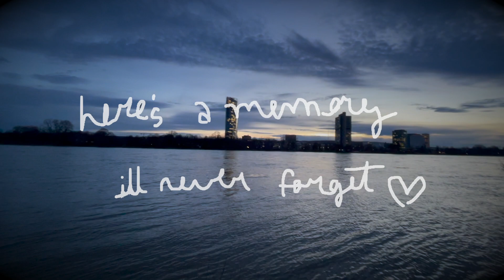harness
context: drew and i meet in fourth grade, but they moved to the other side of the world a couple years ago, no problem for us though cause we have remained best friends. eight years, across five countries, four schools, a pandemic. anyway, love them like no one else,  and miss them loads so made this video, hope u enjoy